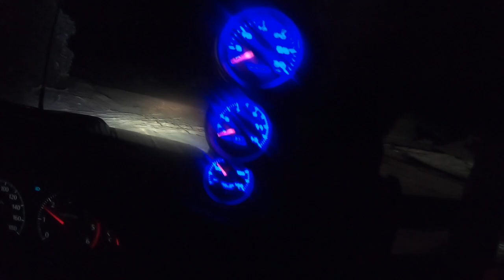Stockon Beach weekender Aug 2020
Easy weekender to Stockton beach and surrounds Aug 2020